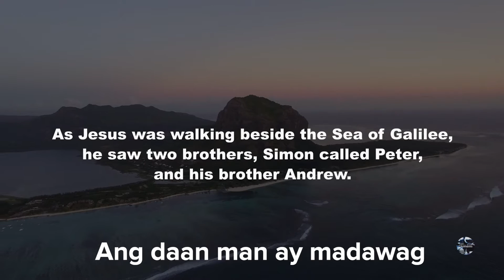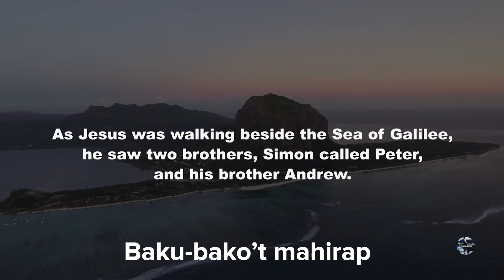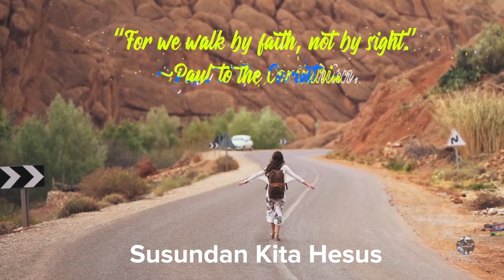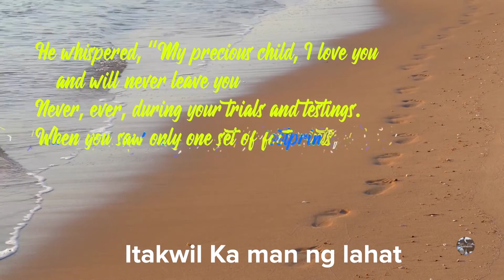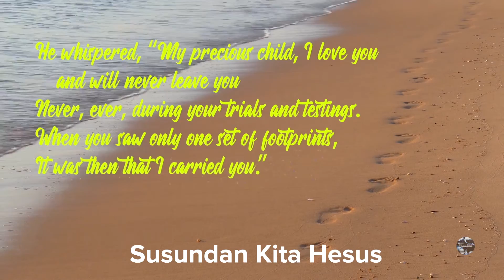I Will Follow Thee My Savior (Tagalog text)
Kendol Bacchus is a Seventh Day Adventist pianist from St.Vincent and the Grenadines. He enjoys playing classical piano music but also plays by ear and in a variety of settings. He has recorded a number of piano solo albums. for his Bio, Music, to read his publications and to be part of his journey.

In a stressful and new age where Covid 19 pandemic rhetoric fears become colored with political strife, racism and rumors of wars, white supremacy, black lives matter movements, unemployment, human suffering, trafficking and displacement occur, this piano solo music offers a quiet response to the core issues of the heart and emotions. Meditation is essential.

Most of all it brings one in touch with Jesus Christ who is Lord and Savior, bringing the appeals of a quiet church, worship and praise into the intimacy of you and Him aided by your viewing and listening device.

I Will Follow Thee is a hymn of meditation presented here from a recording done in Camden, London. It is a track from the album Altar Call. Performed against a backdrop of rainy days and bustle, this video features a tastefully rendered piano solo, calming, meditative, relaxing and therapeutic; set to nature scenes with water and mountain features. It also contains intimate scenes of worship and devotion. The music was played on an acoustic Bluthner Grand Piano and combining semi-classical acoustic riffs with subtle contemporary ideas offering a simplicity that steals the heart.

This beautiful soothing piano music lends itself to attitudes of prayer and personal devotion. With piano chords typical of the hymn styles of the day with subtle color and contemporary chord ideas, it is meant to slow down the listeners vitals, offering music therapy suited to spa, massage rooms with a versatility suited to even hospital, hospice and other medical rooms. Well-being is at the center of its intent. It tells its story with a deliberate and slow tempo with phrases played unrushed and intentional. To calm and soothe the nerves and bring peace and contentment to the listener, this piano arrangement has a legitimate place in instrumental piano collections. Piano music for the home, office, car, church, garden, dinner and other gatherings. Whether in a coffee shop, or by a fireplace in a traditional mountain side cafe, it adds to the ambience of the Biblical and ancient story it illustrates and tells. The story of salvation, the gospel and the crucifixion echoed through time and space.